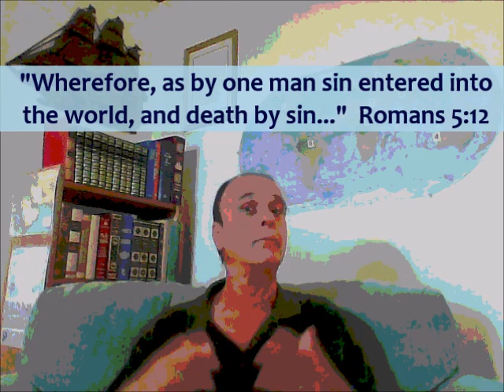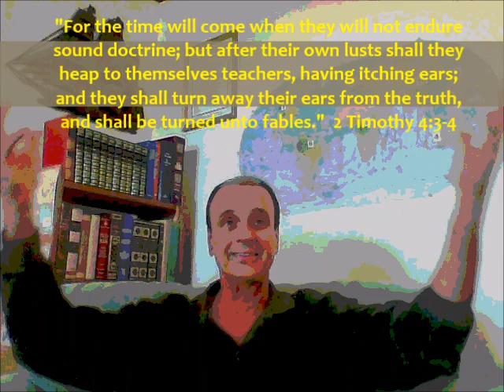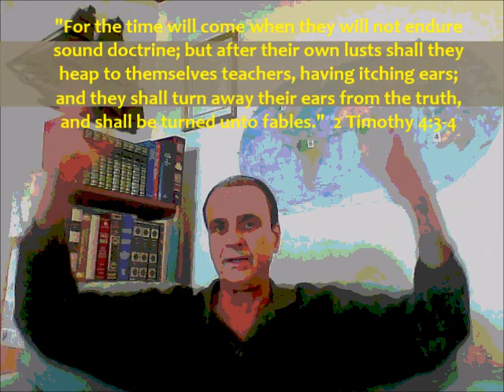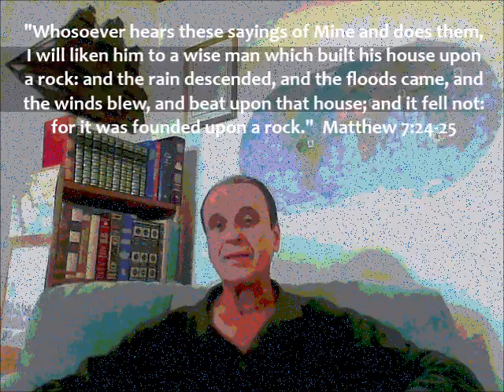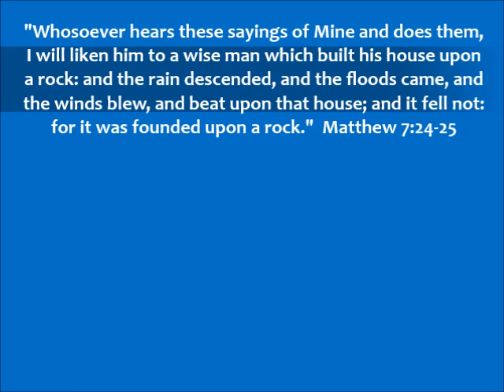The "Evolution" LIE Preps People To Accept More Deception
The title tells it all.